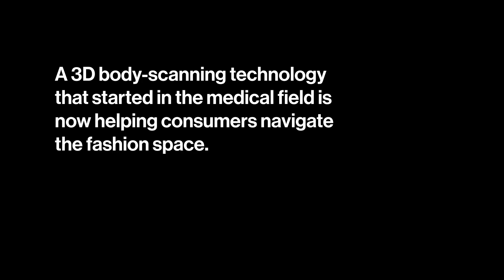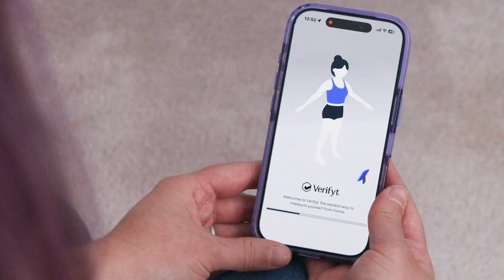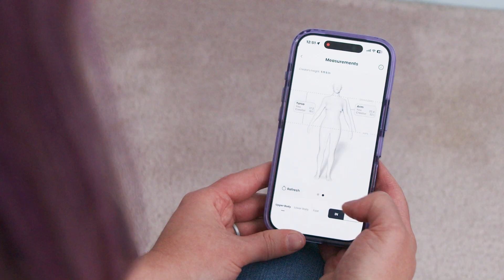A 3D Clothing Fit App for Every Body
Read more about how Jeff Chen PhD ’09 and Andy Eow SM ’05 turned smartphones into high-precision 3D body-scanning tools

At NetVirta, Jeff Chen PhD ’09 and Andy Eow SM ’05 are enabling online shoppers to get their body measurements from a quick scan with a smartphone app. Their new app, Verifyt, enables users to receive precise measurements by scanning their bodies with a smartphone camera. In less than a minute, Verifyt harnesses AI-driven technology to analyze a user’s data and provide size recommendations.

Code: CVQKICAZSKJNJLES